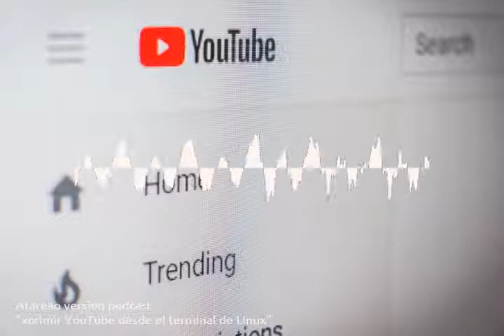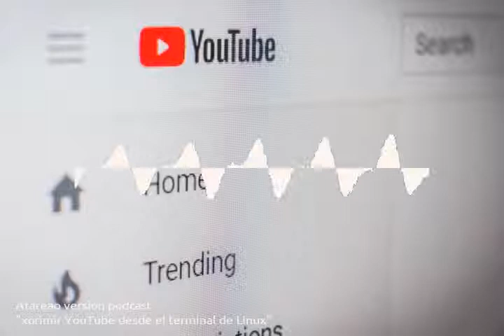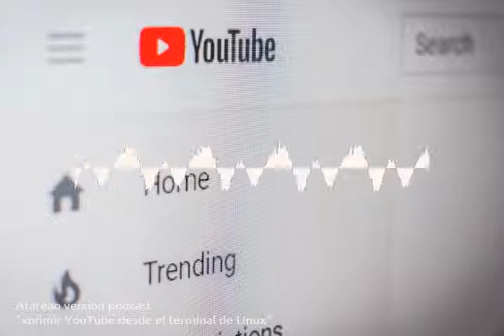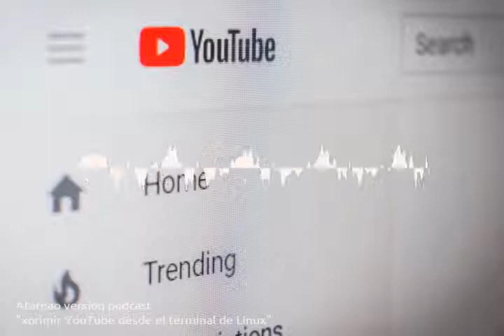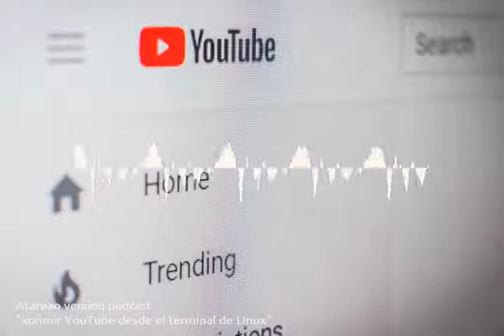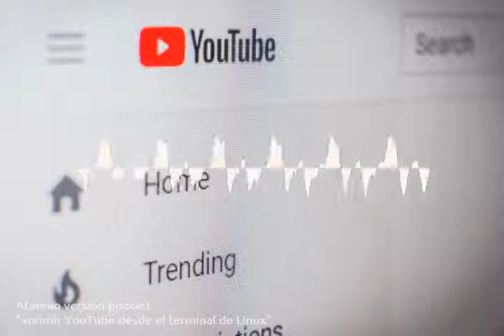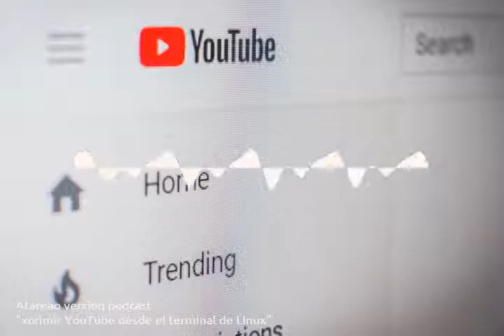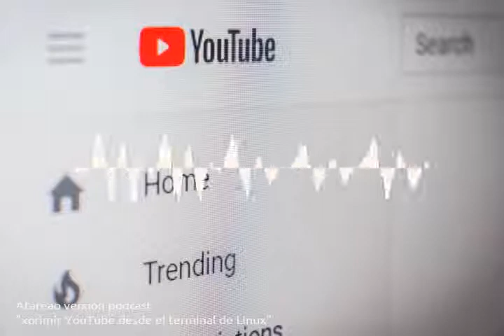71 - Exprimir YouTube desde el terminal de Linux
Además de disfrutar de YouTube en la televisión, o en tu móvil, también puedes exprimir YouTube desde el terminal de Linux, como consumidor y como creador